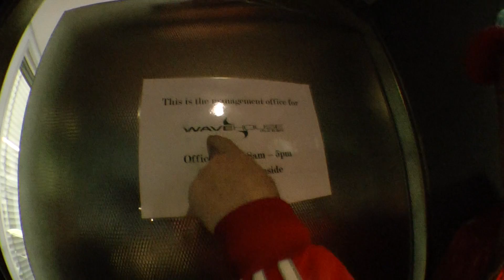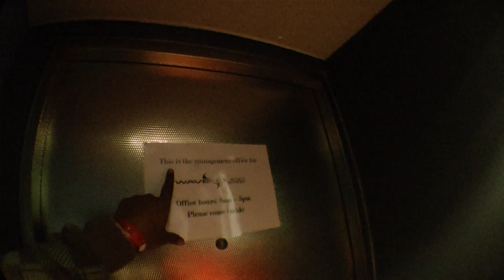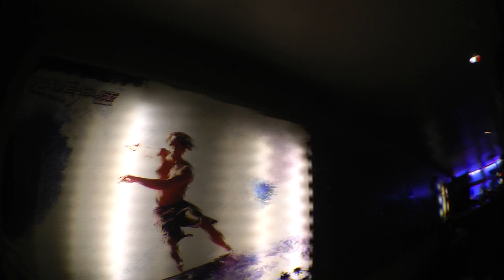World Championship after party Wave House Durban